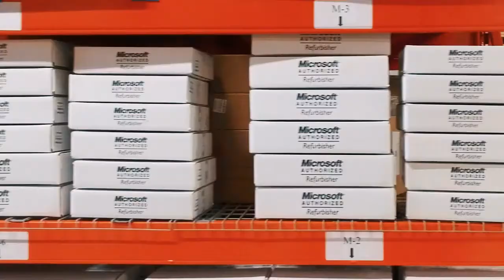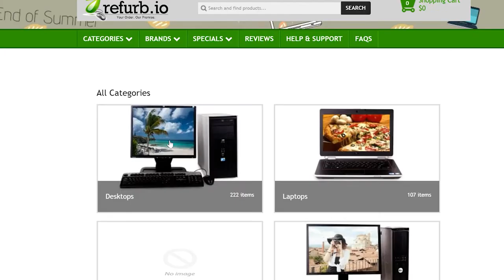CNB Computers Inc Corporate Video Short Version